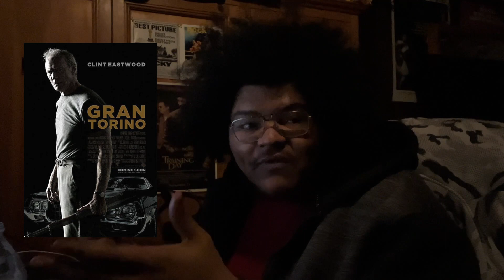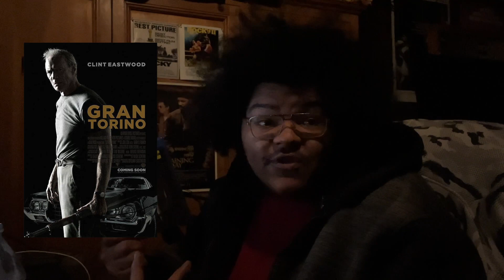Gran Torino (2008) - Movie Review (A Favorite of Mine)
Eastwood puts in a great performance as Walt, and does a solid job as the director. The dialogue is snappy, energetic, and it makes me crack a rib with every watch. I can understand folks being offended by the racial humor and themes, but I love this film, whole-heartedly.

Starring: Clint Eastwood, Bee Vang, and Ahney Her

Rated R for language throughout, and some violence

Facebook: All Flows Reach Out